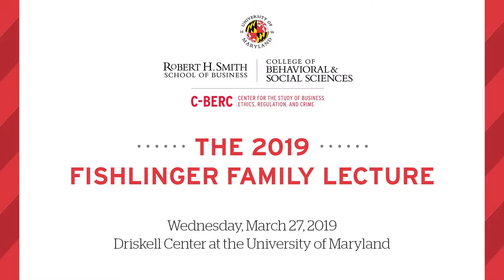2019 Fishlinger Family Lecture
THE 2019 FISHLINGER FAMILY LECTURE

Featuring

The Hon. Barney Frank
Author, Lecturer and former Congressman (D-MA); co-author of the 2010 Dodd-Frank Wall Street reform law

Thomas B. Edsall
Journalist, author and opinion columnist, The New York Times